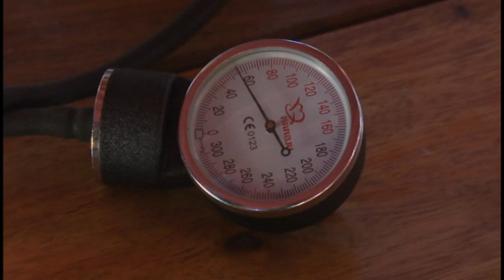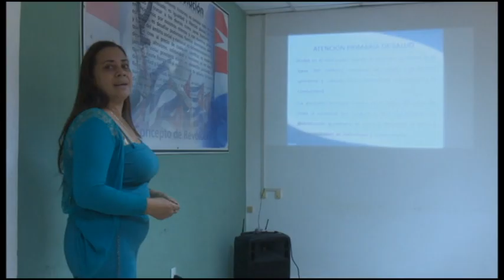Atención primaria de salud exhibe logros durante el 2022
Para el sector de la salud fueron y siguen siendo disimiles los desafíos. En el siguiente trabajo Elena Liens nos  acerca a los más trascendental ocurrido en esa esfera durante el año que casi concluye.